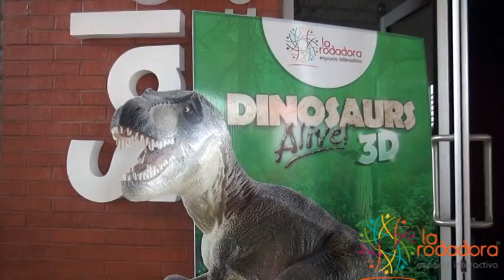Rodanoticias ´´Sala 3D´´ Gabriel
Reportero Gabriel
Exhibición Sala 3D